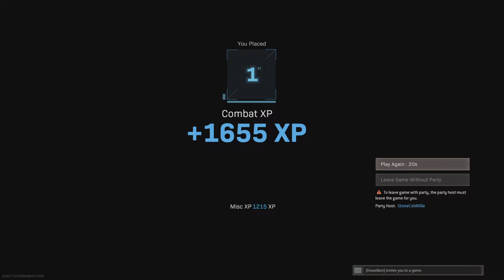Call of Duty: Stadium Dub👆‼️